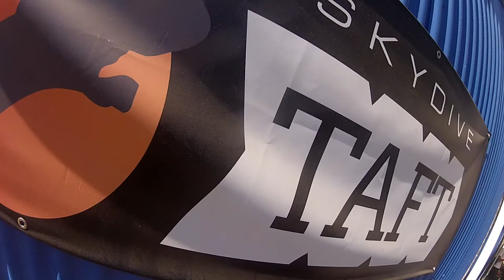Julie Sandoval Skydive Taft.